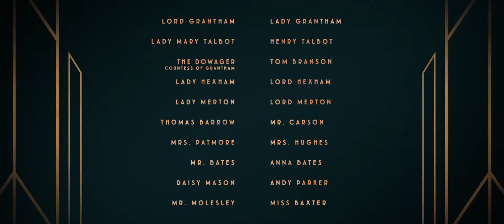DOWNTON ABBEY Official Trailer Full HD Movie Teaser Release: September 20, 2019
Studio: Focus Features
Release: September 20, 2019
Director: Michael Engler
Writer: Julian Fellowes
Cast: Allen Leech, Michelle Dockery, Maggie Smith, Elizabeth McGovern, Tuppence Middleton, Joanne Froggatt, Brendan Coyle, Stephen Campbell Moore, Imelda Staunton, Hugh Bonneville, Phyllis Logan, David Haig, Laura Carmichael, Robert James-Collier, Penelope Wilton, Jim Carter
Drama
Video archive for the film Downton Abbey, which has a domestic theatrical release in the year of 2019. There are currently three videos available for the film, of which two are trailers, as listed below. Happy viewing!